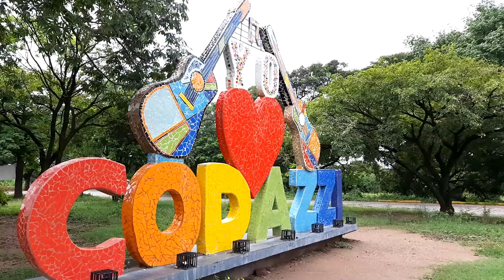BOMBEROS DE CODAZZI AL BORDE DE LA QUIEBRA